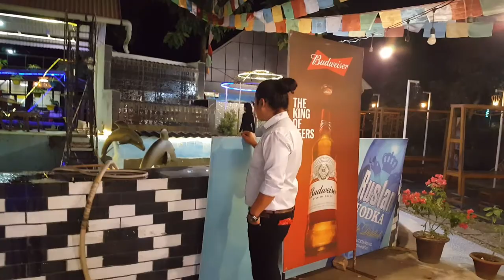Dharan Bagarkot Night Views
This video is all about the entertainment purpose taken and also for the place informayion Dharan Bagarkot.